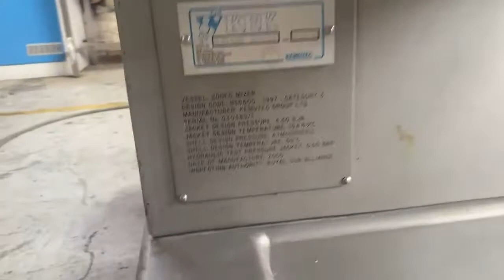200 Litre Kemutec Kek Model 200EC Stainless Steel Jacketed Ribbon Blender - Stock L1509-03